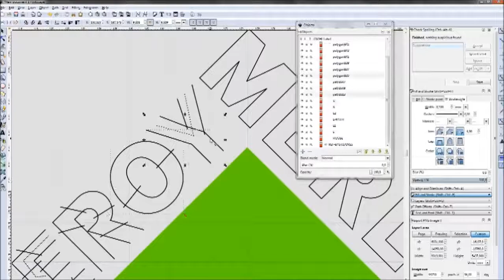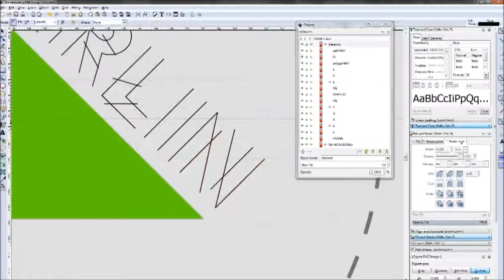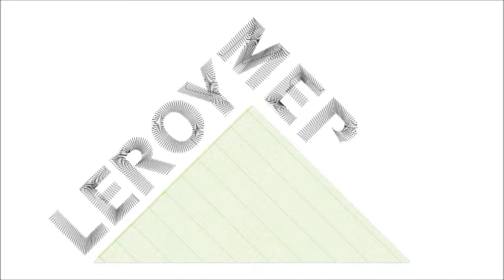inkStitch Embroidery designer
Designed at and for Atelier do Lar's first aniversary to test with a Brother Innovis embroidery machine. Using awsome Open Source Software

Check the photo album for the embroidery result (on the wrong fabric type ;) )